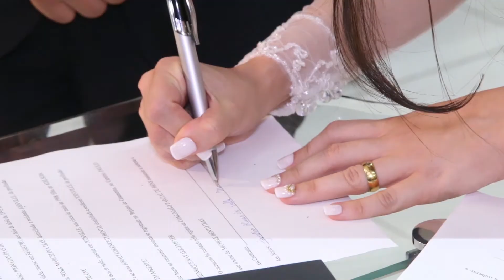Wedding Michele e Jhonatan